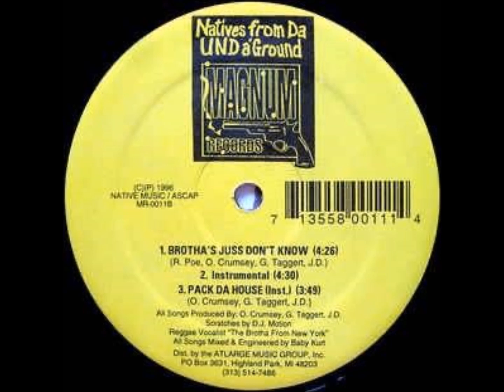Natives From Da Undaground - Pack Da House